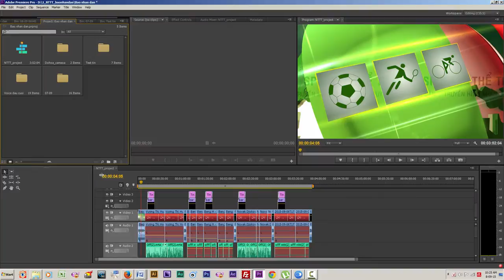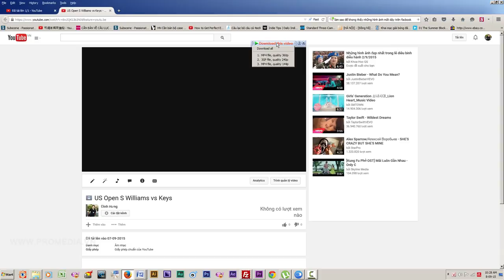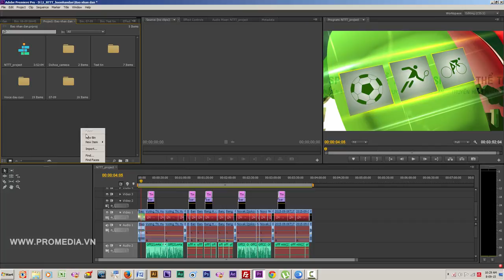Convert video for editing by Youtube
Convert video for editing by Youtube, Convert video for edit without Video converter